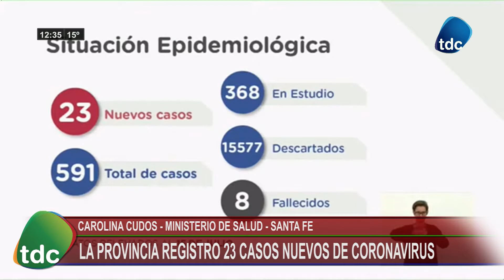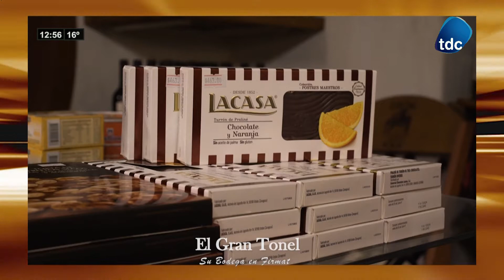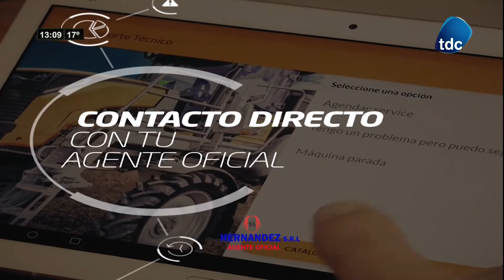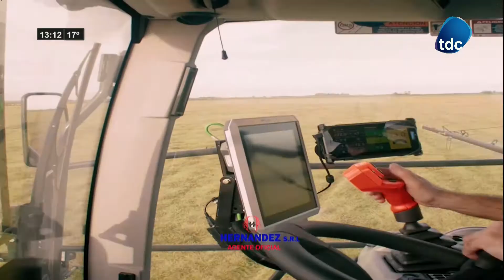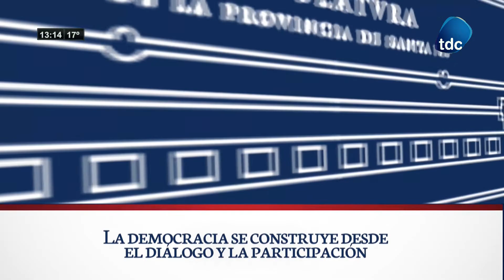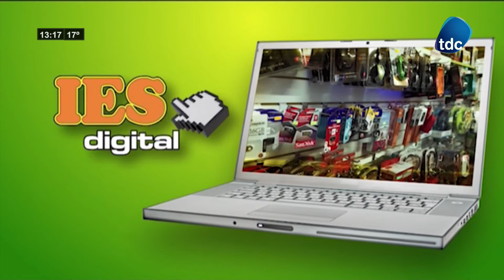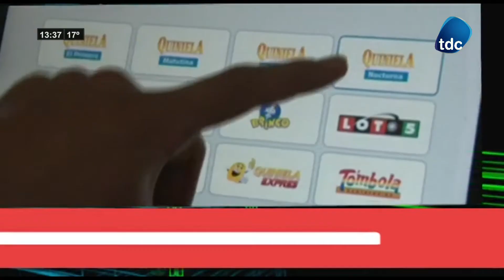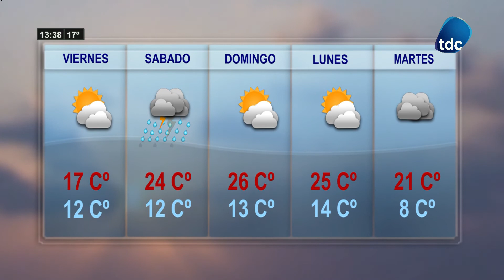TDC NOTICIAS 16 07 2020